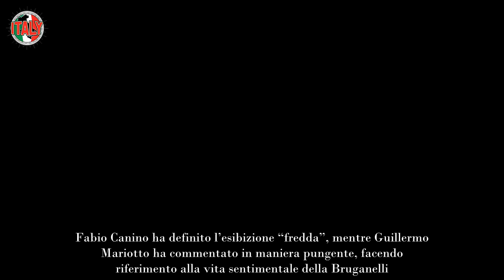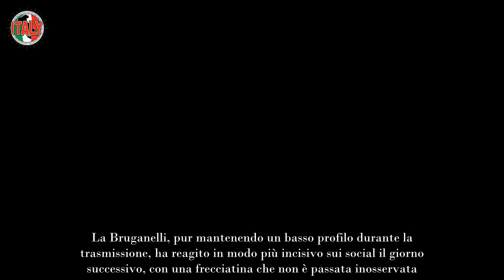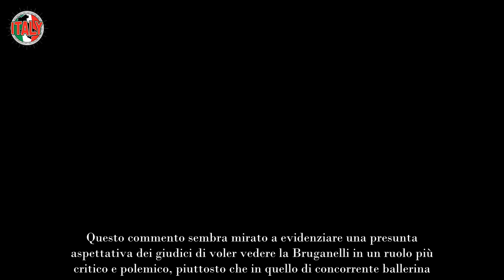Sonia Bruganelli dopo la puntata di Ballando, si scatena sui social contro la giuria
Critiche alla performance di Sonia Bruganelli
Durante la prima puntata di Ballando con le Stelle, la partecipazione di Sonia Bruganelli ha generato molte reazioni tra i giudici. La produttrice, in coppia con il ballerino Carlo Aloia, si è esibita in una performance che non ha convinto pienamente la giuria. Fabio Canino ha definito l’esibizione “fredda”, mentre Guillermo Mariotto ha commentato in maniera pungente, facendo riferimento alla vita sentimentale della Bruganelli. Anche Selvaggia Lucarelli non ha esitato a dire la sua, affermando: “Non fare la para**la con me! C’è la Bruganelli in versione Gandhi”, criticando la sua apparente calma e passività. Persino Alberto Matano ha scherzato sulla situazione sentimentale della concorrente, suggerendole di “sciogliersi un po’” durante l’esibizione.